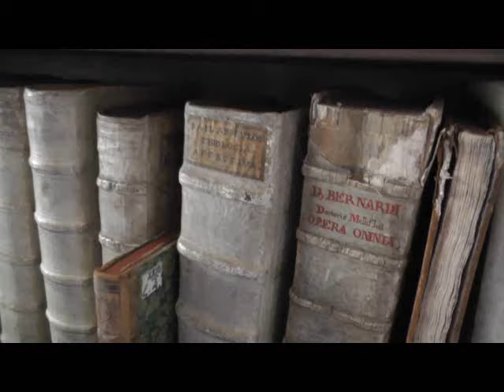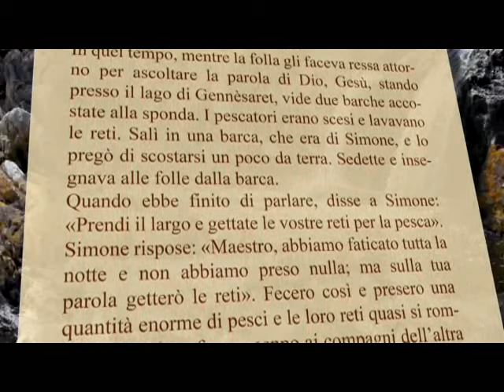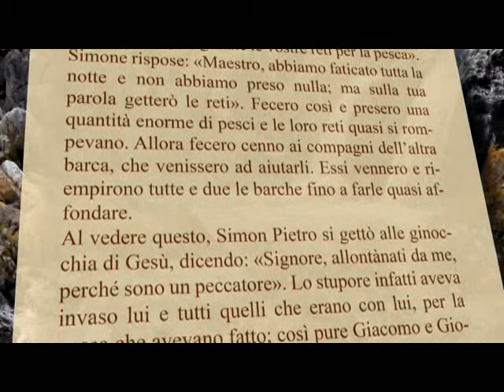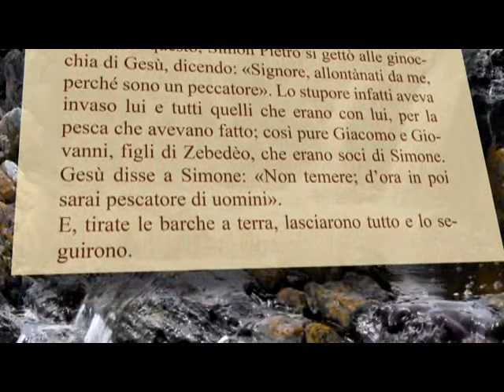Il Respiro dell'Anima - 5 Febbraio 2016 - CLXXXII